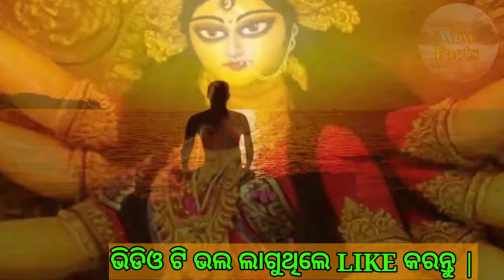ମା ଦୁର୍ଗାଙ୍କ ଆଶ୍ଚର୍ଯ୍ୟ ଜନକ ରହସ୍ୟ || Maa Durga Story || Maa Durga Rahasya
Hello friends, in this video we will be talking about Maa Durga Puja Story/ Durga Puja rahasya , I hope you will like this video.

Video Summery :

             Durga Puja also called Durgotsava is an annual Hindu festival originating in the Indian subcontinent which reveres and pays homage to the Hindu goddess, Durga.It is particularly popular in the Indian states of West Bengal, Assam, Odisha, Tripura and the country of Bangladesh, and the diaspora from this region, and also in Nepal, where it is celebrated as Dashain. The festival is observed in the Indian calendar month of Ashwin, which corresponds to the months of September–October in the Gregorian calendar and is a ten-day festival of which the last five are of significance. The puja is performed in homes and in the public, the latter featuring temporary stage and structural decorations (known as pandals). The festival is also marked by scripture recitations, performance arts, revelry, gift giving, family visits, feasting, and public processions. Durga puja is an important festival in the Shaktism tradition of Hinduism.

As per Hindu scriptures, the festival marks the victory of goddess Durga in her battle against the shape-shifting asura, Mahishasura. Thus, the festival epitomises the victory of good over evil, though it is also in part a harvest festival celebrating the goddess as the motherly power behind all of life and creation. Durga puja coincides with Navaratri and Dussehra celebrations observed by other traditions of Hinduism, in which the Ram lila dance-drama is enacted, celebrating the victory of Rama against Ravana, and effigies of Ravana are burnt.

Though the primary goddess revered during Durga puja is Durga, the celebrations also include other major deities of Hinduism such as Lakshmi (the goddess of wealth, prosperity and the full incarnation of Adi Shakti Mahalakshmi), Saraswati (the goddess of knowledge and music), Ganesha (the god of good beginnings), and Kartikeya (the god of war). In Bengali traditions, these deities are considered to be Durga's children and Durga puja is believed to commemorate Durga's visit to her natal home with her children. The festival is preceded by Mahalaya, which is believed to mark the start of Durga's journey to her natal home. Primary celebrations begin on the sixth day (Shasthi), on which the goddess is welcomed with rituals.The festival ends on the tenth Day.

ପୁରାତନ ମନ୍ଦିରର ରହସ୍ୟ !

ଆକର୍ଷଣୀୟ ସ୍ଥାନ !

ଆଶ୍ଚର୍ଯ୍ୟଜନକ ରହସ୍ୟ !

Note : I am not owner of any content which i used in my video all resource like picture or video from google or any other helpful site which help us to explain our video nicely or deeply so i credit to my all work to google or any other sites . if i used any other's content then i will definitely credit to him thanks i hope all owner understand to me if i used some content in my videos thanks again to all owners ...